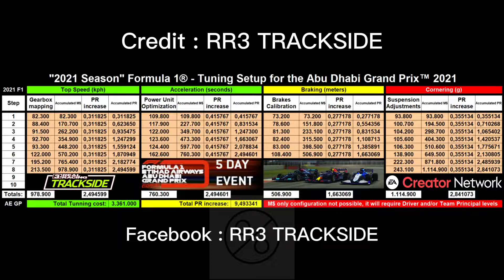RR3 Formula 1® ETIHAD AIRWAYS ABU DHABI Grand Prix™ 2021 Stage 1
RR3 Formula 1® ETIHAD AIRWAYS ABU DHABI Grand Prix™ 2021

Maximum Required PR 128.4 ~ 128.9

You need +12.89 PR to reach Maximum Required PR

8668 : M$3,361,00 (+9.49PR)
need extra (+3.39PR) from driver or principal

As important need at least M$3,361,00 and at least have LvL5 driver + LvL9 principal

Formula 1® ETIHAD AIRWAYS ABU DHABI Grand Prix™ 2021 (@ Yas Marina Circuit)
The 2021 Grand Prix's™ will be available to start from the day they unlock until the end of the Round/update.
If you start the Grand Prix™ on the last day of the Round/update, it will carry over to the next Round/update (according to the Grand Prix™ duration, 5 days in this case).
You will be able to start the Grand Prix™ in a later Round, just as long as you own a "2021 Season" Formula 1® car (either by purchasing it or wining it from another Grand Prix™).
First chance to start: Sunday, 12 December 2021
Rewards: a "2021 Season" Formula 1® Car of your choice, the Abu Dhabi Grand Prix™ Tuning Setup, M$ 250,000, 50 Gold, 7,800 VP
Maximum Required PR (depending on chosen car): 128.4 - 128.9
You will need ~12.89 PR (on top of the car base PR) to complete the Grand Prix™.
To get to that PR you will need Tuning AND some Driver and/or Team Principal level ups.
There are several possible configurations (depending on the Driver and Team Principal levels) so I leave here the cheapest ones.
» You will need a maxed Tuning Setup, ~9.49 PR, 8668, which will cost (3,361,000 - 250,000) M$ 3,111,000.
AND ~3.39 PR from:
-387 Gold for a Level 5 Driver + a Level 9 Team Principal;
-783 Gold , 774 Gold for a Level 8 (maxed) Driver + 9 Gold for a level 2 Team Principal;
Maximum number of Tuning Steps for the Abu Dhabi Grand Prix™ Tuning Setup:
Please note: these are the Maximum number of Tuning Steps for each stat, not the number of Tuning Steps required to complete the Special Event
Gearbox Mapping: 8 Steps
Power Unit Optimization: 6 Steps
Brake Calibration: 6 Steps
Suspension Adjustments: 8 Steps
-The 10 "2021 Season" Formula 1® Cars are split into 4 PR Groups:
Cost: M$ 2,500,000 (each)
Mercedes-AMG F1 W12 E Performance
Red Bull Racing RB16B
Min PR: 115.9
Max PR with Driver + Principal: 121.5
AlphaTauri AT02
Alpine A521
Ferrari SF21
McLaren MCL35M
Min PR: 115,7
Max PR with Driver + Principal: 121,3
Aston Martin AMR21
Min PR: 115,6
Max PR with Driver + Principal: 121,2
Alfa Romeo Racing C41
Haas VF-21
Williams FW43B
Min PR: 115,5
Max PR with Driver + Principal: 121,1
You can use any of the "2021 Season" Formula 1® cars in the "Daily Race" and also on their series:
-"2021 Champion Series"
Cars: Any "2021 Season" Formula 1® Car
Rewards: 67 Gold and M$ 67,000
Unlocks from: Own a "2021 Season" Formula 1® Car
Maximum Required PR: 126.9
-"2021 Season" Invitational Series (10x, 1 for each F1® car)
Fully-level 1 Driver to have unlimited Drive for this car to use in Time Trials and unlock the Invitational Series for the car/Team.
Cars: all 10 "2021 Season" Formula 1® cars
Rewards: 50 Gold and M$ 100,000
Location: MotorSports - Formula 1®  - 2021 Season
Unlocks From: Fully-level 1 Driver from any of your "2021 Season" F1® cars.
Maximum Required PR: None
The information I'm sharing was provided by the Monkeys through the RR3 Game Changers program, currently the "EA Creators Network".
The charts are based on the "Alpine A521" so there may be slight differences to other cars.
Although in-game we can only see 1 decimal place RR3 uses several, so I'm presenting 6 decimal places in my charts, to make it easier for you to do your own PR calculations.